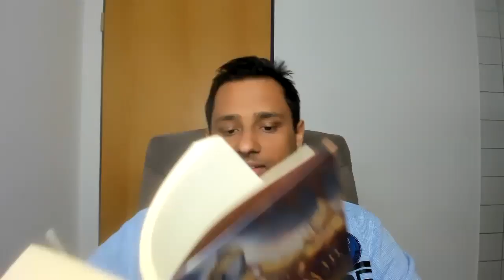How to increase your happiness in life? - Bhagavad Gita 74 - Ch 2 V 19